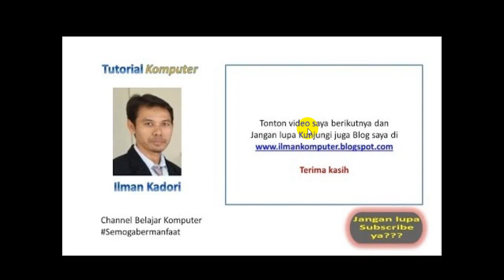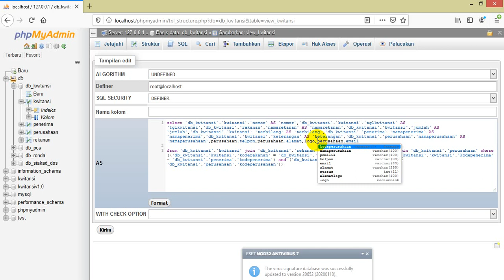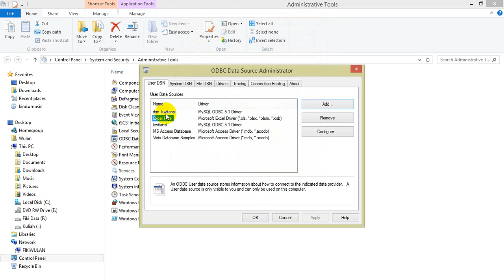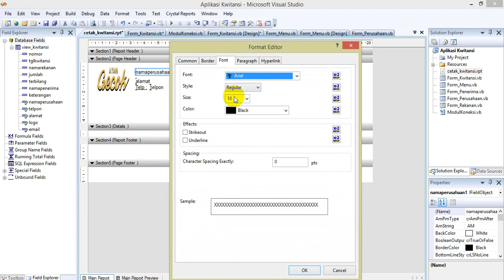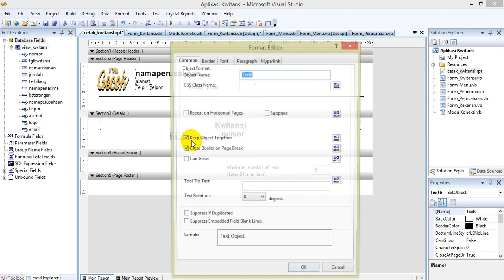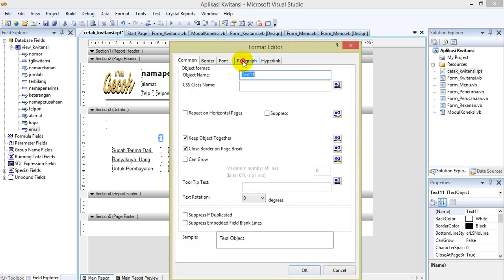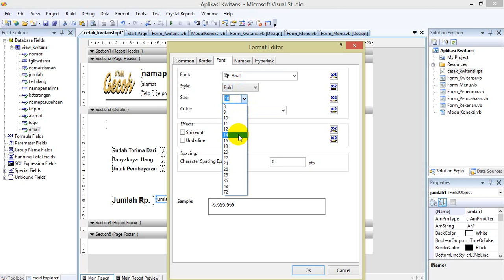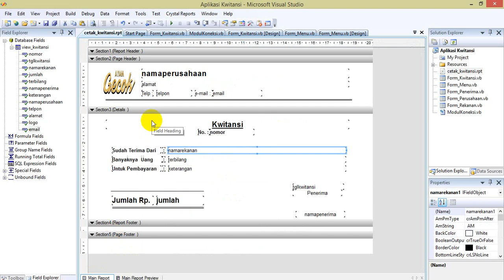Part - 11 Pembuatan Aplikasi Kwitansi dengan VB.Net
Di Tutorial kali ini akan di kupas bagaimana membuat Aplikasi Kwitansi yang di buat secara lengkap  (dari mulai database desain, interface desain, report sampai dengan pembuatan Installer untuk Distribusi Aplikasi).